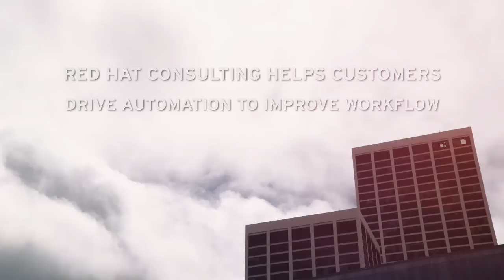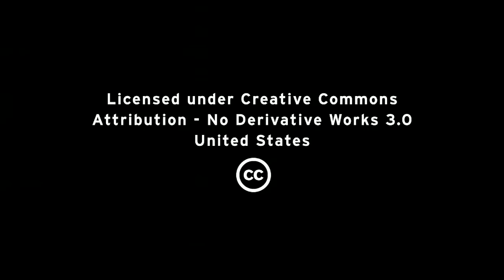Managing resources by maximizing efficiency through the cloud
Red Hat Consulting helps eliminate bottlenecks in the process of building infrastructures. Build your open, hybrid cloud in a way that lets you focus on business problems instead of building out your infrastructure.